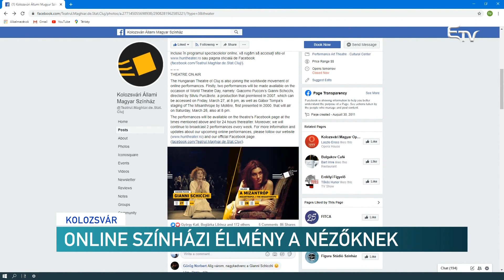Online színházi élmény a nézőknek – Erdélyi Magyar Televízió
A Kolozsvári Állami Magyar Színház és a Kolozsvári Magyar Opera is csatlakozik az online előadás-közvetítések sorozatához. A színház igazgatója úgy véli, ilyen formában a színházak törődésüket fejezik ki nézőikkel szemben, és így szeretnék átsegíteni őket ezen a nehéz időszakon.